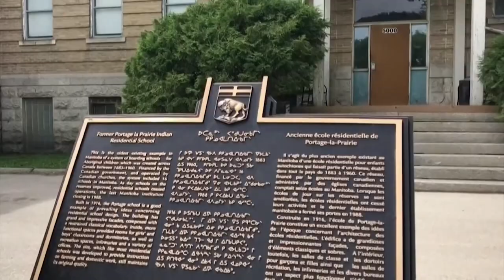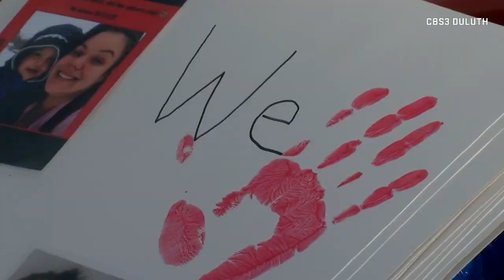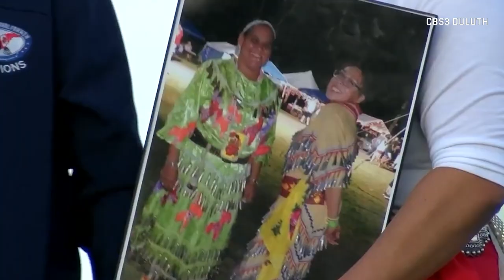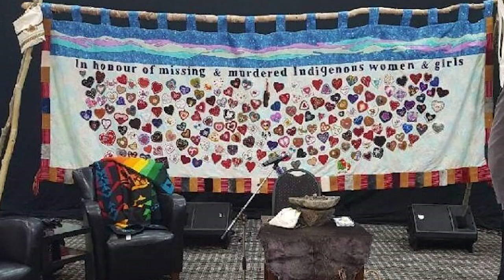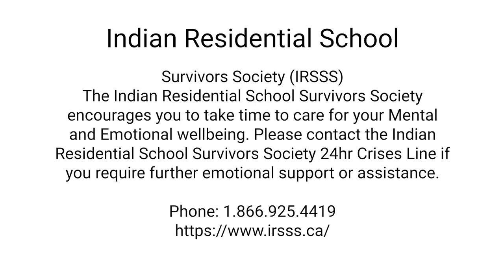Eli Ankou Shares His Story About His Indigenous Heritage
In honor of Canada’s first Truth and Reconciliation Day, Canadian NFL’er Eli Ankou celebrates his Indigenous heritage by sharing his story and the causes closest to his heart.